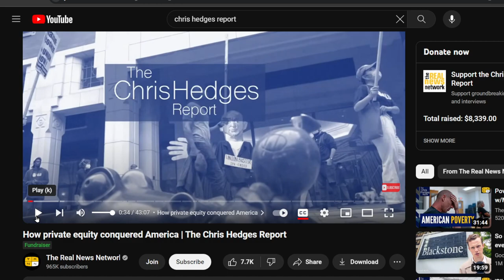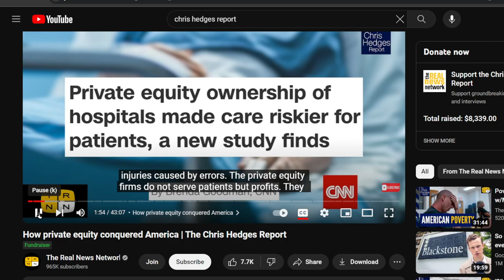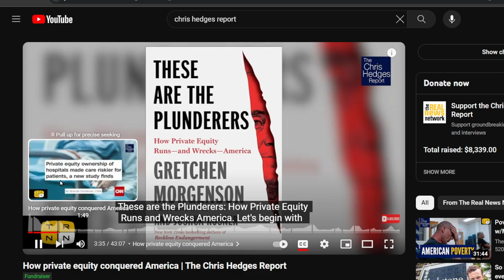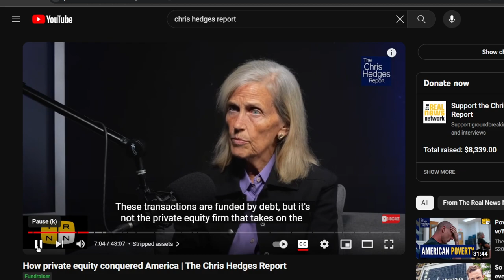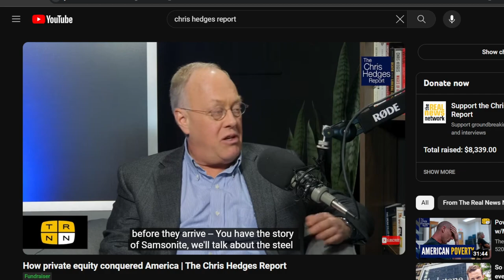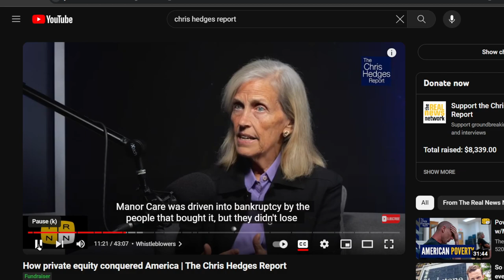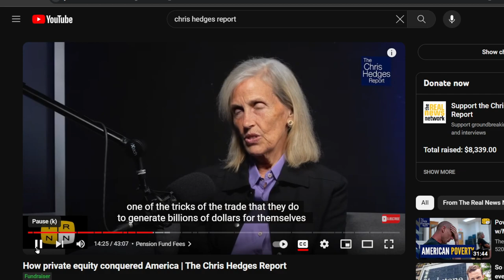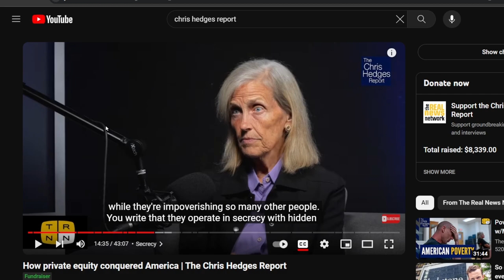How private equity conquered America (GME SAVED BY RC)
WARNING:  I am NOT registered investment advisors. PLEASE BE AWARE that I do NOT have enough meaningful experience in the market be taken seriously. This video is meant to be my opinion, thoughts, observations, and education only. Trading involves HIGH RISK and YOU CAN LOSE a lot of money. Do not risk any money you cannot afford to lose. Trading is not suitable for all investors.